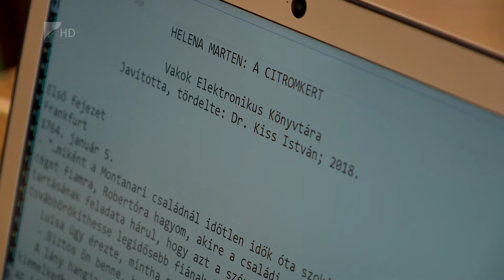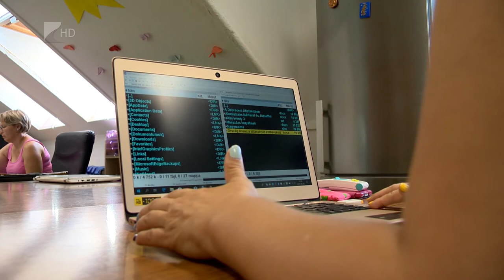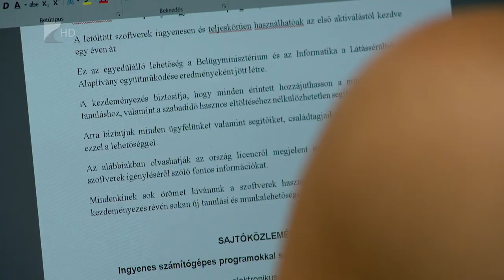Képernyő - Kölcsey Tv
Vakok, gyengénlátók és diszleksziások is térítésmentesen igényelhetnek képernyőolvasó és nagyító szoftvereket. Az állam által biztosított igyenes szoftverek már elérhetőek és országosan több mint 300 ezer ember hétköznapjait könnyíthetik meg. Ezzel a lehetőséggel akár félmillió forintot is megspórolhatnak az érintettek.